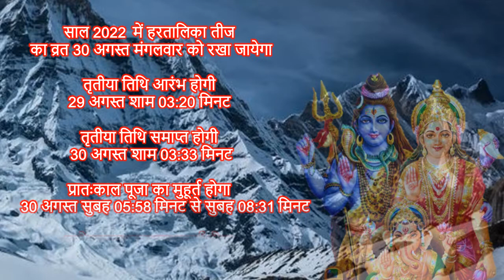हरितालिका तीज 2022 | Hartalika Teej Kab Hai 2022 | Hartalika Teej 2022 Date Time Muhurat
तीज कब है 2022 हरतालिका तीज 2022 कब है हरतालिका तीज पूजा विधि हरतालिका तीज 2022 प्रदोष  काल पूजा मुहूर्त तीज कब की है अगस्त में तीज कब है 2022 में तीज व्रत कब है सितंबर में तीज कब है 2022 हरतालिका तीज का व्रत कब है भादों की तीज कब है हरतालिका तीज 2022 में कब मनाई जाएगी हरतालिका तीज किस दिन है हरतालिका तीज कब की है हरतालिका तीज व्रत विधि हरतालिका तीज 2022 में कब पड़ेगी हरतालिका तीज क्या करे क्या ना करे हरतालिका तीज व्रत कब कितनी तारिख को है तीज व्रत 2022 हरतालिका तीज 2022 हरतालिका तीज पर्व तिथि शुभ मुहूर्त पूजा विधि 2022 हरतालिका तीज तिथि व शुभ मुहूर्त हरतालिका तीज पूजा विधि हरतालिका तीज का महत्व हरतालिका तीज 2022 शुभ मुहूर्त तीज व्रत में क्या करे तीज व्रत के नियम हरतालिका तीज का व्रत कैसे करे हरतालिका तीज 2022 हरतालिका तीज व्रत विधि हिंदी में हरतालिका तीज कब है 2022 में तीज व्रत की कथा इन हिंदी तीज मुहूर्त 2022  तीज व्रत की कहानी तीज पूजन सामग्री तीज महत्व तीज विधि
हरतालिका तीज 2022 हरतालिका तीज कब है की हरतालिका तीज पूजा किस समय करनी चाहिए हरतालिका तीज व्रत कथा हरतालिका तीज पारण का समय हरतालिका तीज पानी कब पीना चाहिए हरतालिका तीज उद्यापन हरतालिका तीज व्रत तिथि क्या है हरतालिका तीज क्यों मनाई जाती है तीज व्रत का शुभ समय क्या है हरतालिका तीज पूजा विधि हरतालिका व्रत हरतालिका की कहानी हरतालिका हरतालिका तीज व्रत कथा हरतालिका तीज नियम हरतालिका तीज उपाय हरतालिका तीज कितनी तारीख को है हरतालिका तीज उपाय हरतालिका तीज के दिन क्या करना चाहिए हरतालिका तीज के दिन क्या नहीं करना चाहिए